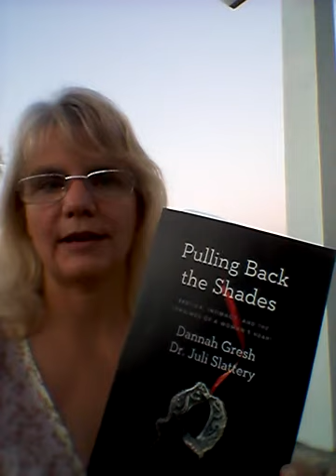50 Shades - Part 2 Erotica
References: Laub, G.(2015) 50 Shades of Frenzy. Time.com,
References: Brooks, C.(2015) Cowboy Heaven. Sourcebooks Casablanca. Slattery, J. & Gresh, D.(2015) Pulling back the shades.